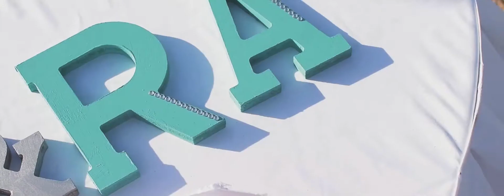JOSE MARÍA & RITA - WEDDINGS BODAS PUERTO VALLARTA SAYULITA PUNTA MITA RIVIERA NAYARIT